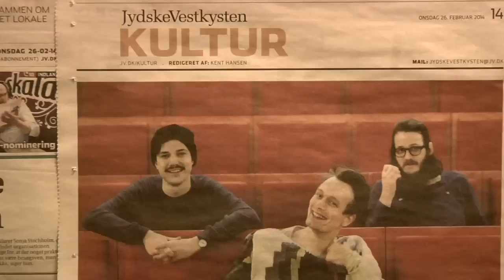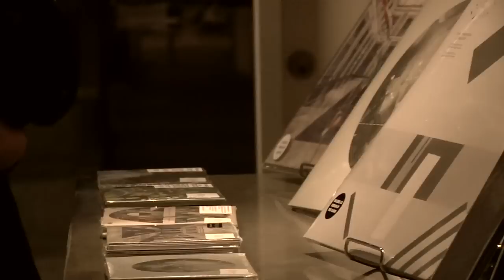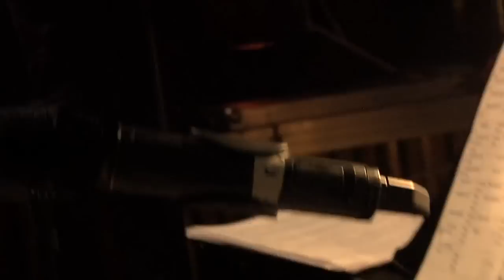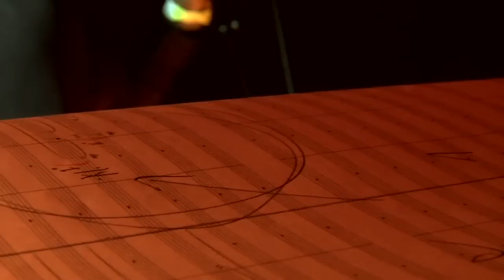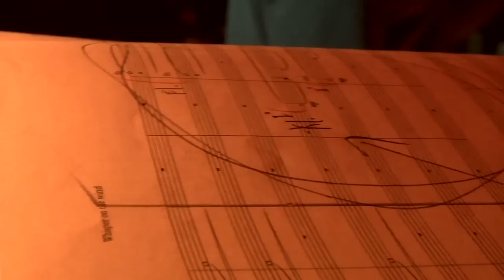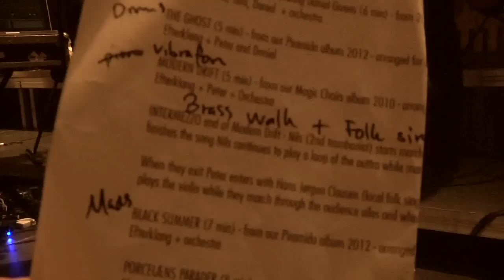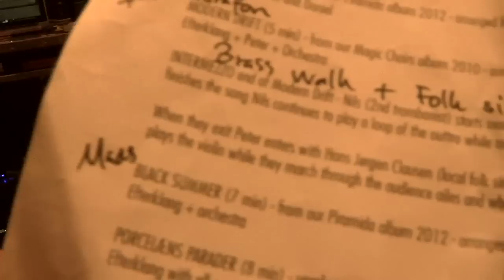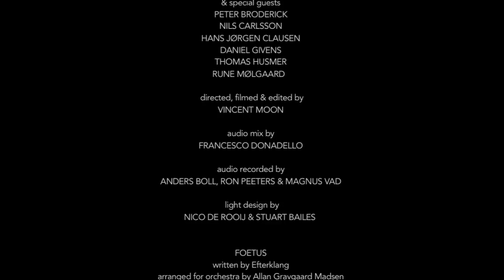EFTERKLANG ✦✧✦ THE LAST CONCERT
with:
EFTERKLANG
SØNDERJYLLANDS SYMFONIORKESTER / SOUTH DENMARK PHILHARMONIC
SØNDERJYSK PIGEKOR / SOUTH DENMARK GIRLS CHOIR
and conductor HANS EK

Filmed on location in the Alsion concert hall in Sønderborg, Denmark on February 28th 2014.

EFTERKLANG
MADS CHRISTIAN BRAUER
CASPER CLAUSEN
RASMUS STOLBERG

with
MARTYN HEYNE
TATU RÖNKKÖ
KATINKA FOGH VINDELEV

& special guests
PETER BRODERICK
NILS CARLSSON
HANS JØRGEN CLAUSEN
DANIEL GIVENS
THOMAS HUSMER
RUNE MØLGAARD

directed, filmed & edited by VINCENT MOON

audio mix by FRANCESCO DONADELLO

audio recorded by ANDERS BOLL, RON PEETERS & MAGNUS VAD

light design by NICO DE ROOIJ & STUART BAILES

FOETUS
written by Efterklang
arranged for orchestra by Allan Gravgaard Madsen
published by Sony/ATV Scandinavia

MONOPOLIST
written by Efterklang
arranged for orchestra by Daniel Bjarnasson

DREAMS TODAY
written by Efterklang

MIRADOR
written by Efterklang
arranged for orchestra by Karsten Fundal
published by Edition Wilhelm Hansen

CUTTING ICE TO SNOW
written by Efterklang

WHISPER ON THE WIND ft. DANIEL GIVENS
written by Efterklang & Daniel Givens
arranged for orchestra by Hans Ek

THE GHOST
written by Efterklang
arranged for orchestra by Missy Mazzoli

MODERN DRIFT
written by Efterklang

FOLK, DER KAM IND AD E BAGDÖR
written by Martin N. Hansen & Christen Terkelsen
performed by Hans Jørgen Clausen & Peter Broderick

BLACK SUMMER
written by Efterklang

PORCELÆNS PARADER
written by Efterklang

INTERMISSION PERFORMANCES

GLASS PERCUSSION
by TATU RÖNKKÖ

CANTARES & LOS DOS MIEDOS (JOAQUÍN TURINA)
by KATINKA FOGH VINDELEV

DE WOLVEN (HEYNE)
by MARTYN HEYNE

DER KOM ET GLIMT AF SOL I DAG (HEIBERG, BOJESEN)
by SØNDERJYSK PIGEKOR